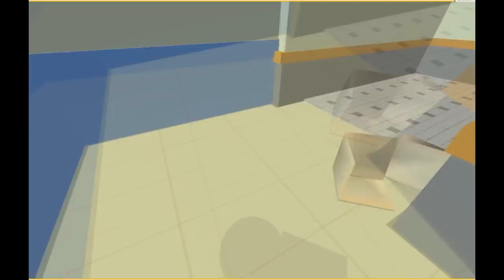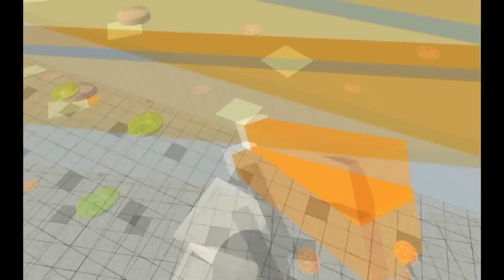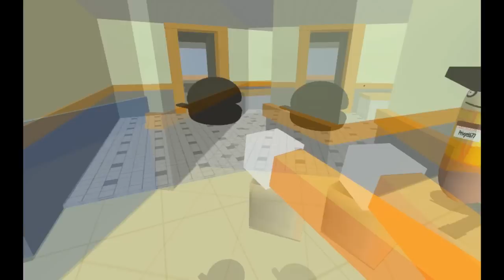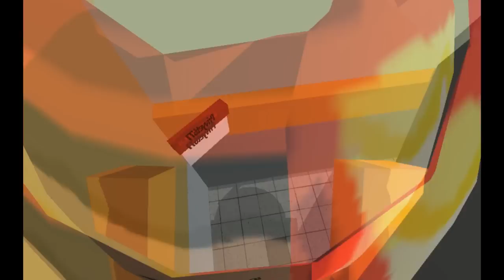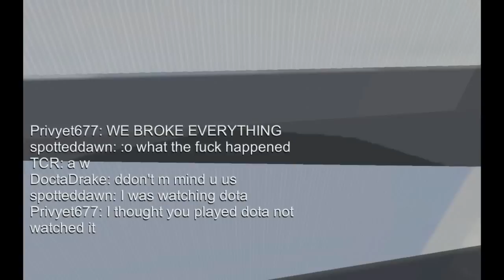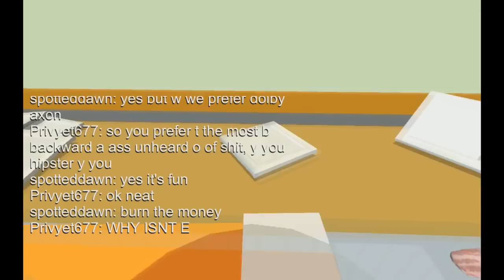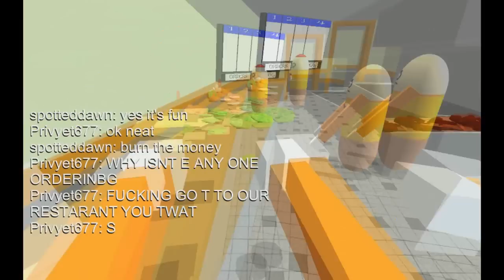Quick Play! - SHADY BURGER DEALS - Citizen Burger Disorder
What happens when you combine today's gaming hardware with pill people and somebody's acid trip with a. different..??.?..? kind of game??? Well something like this.